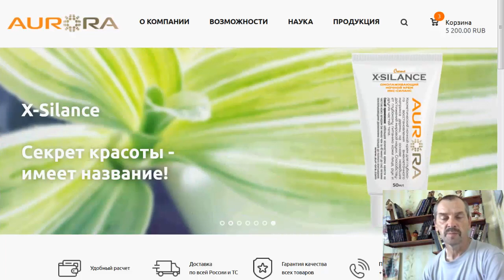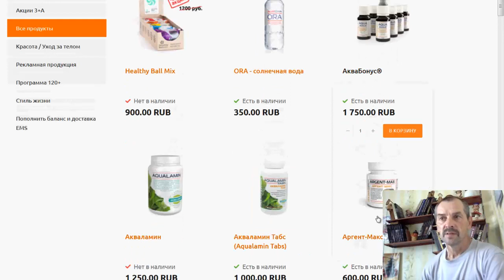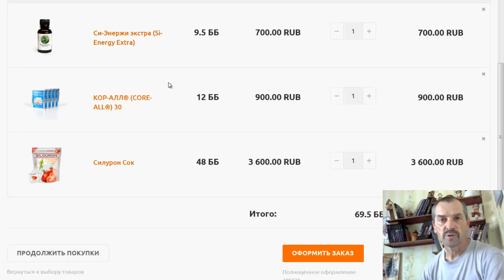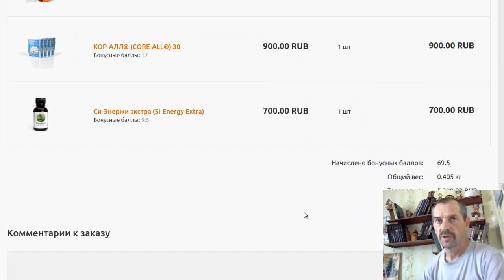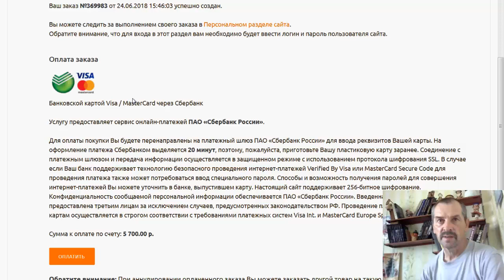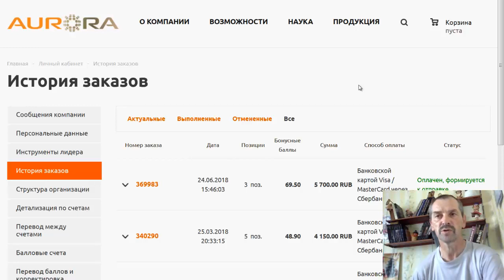Как оформить заказ продуктов AURORA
Как оформить заказ продуктов AURORA сайт компании Мой скайп: papa-kolya33